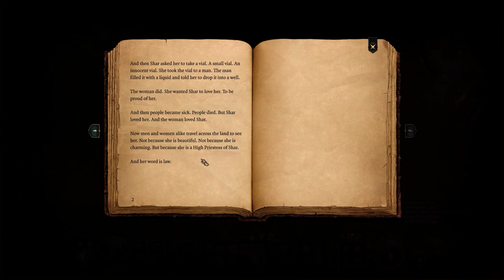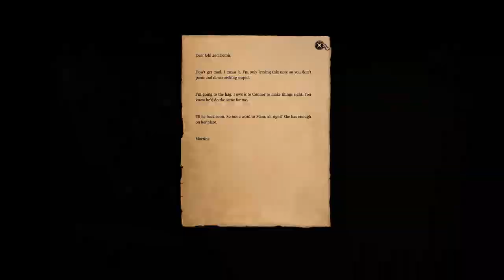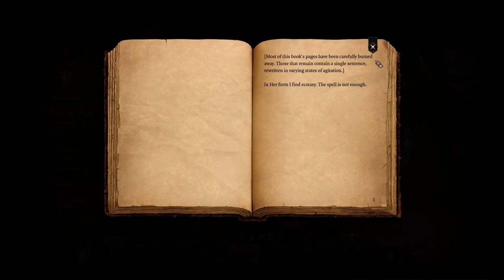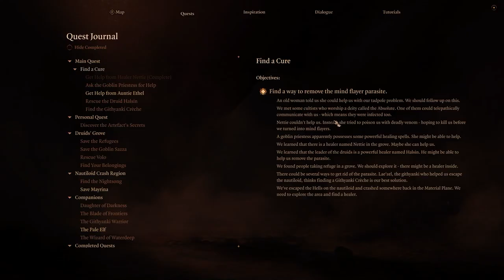Let's Play Baldur's Gate 3 [Part 13]: Dark Fairy Tales and Overcoming Camping Fears!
We suddenly find ourselves in a Grimm's fairy tale, or something out of the Witcher 3! And I finally decide we literally can't play the game if we don't go to camp so we finally get there lol